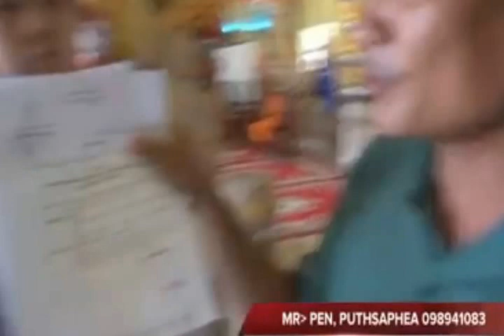Special Reporter 28 August 2014 Part4 | Khmer hot news | Today news | world news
CTN News
cambodia news
cnrp tv

Hot News
Daily News

Cambodia/Khmer Videos